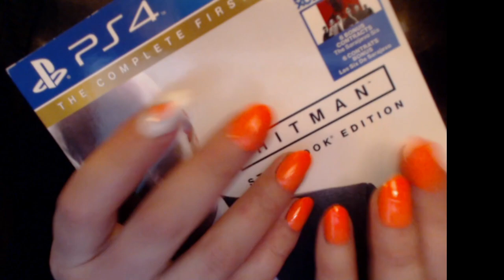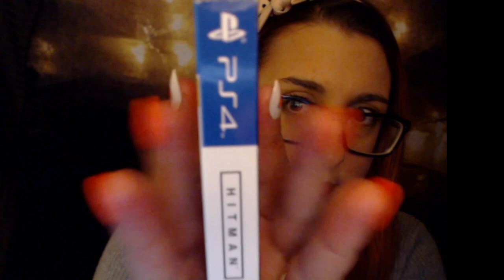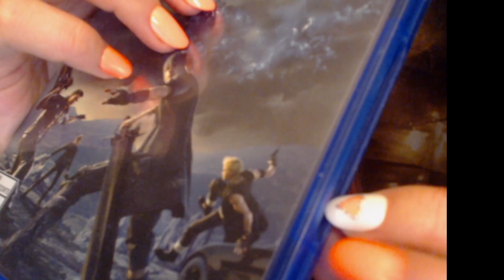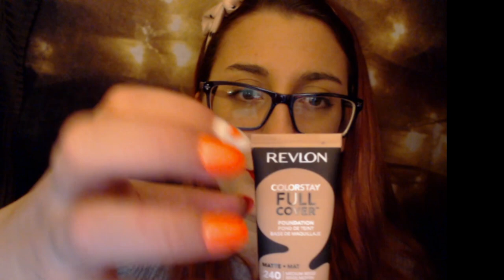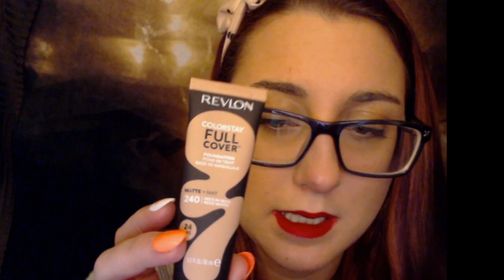1 Hour ASMR ~~ Repeating, Visual Triggers, Tapping, Whisper ~ For Sleep & Relaxation (Jan Patreon)